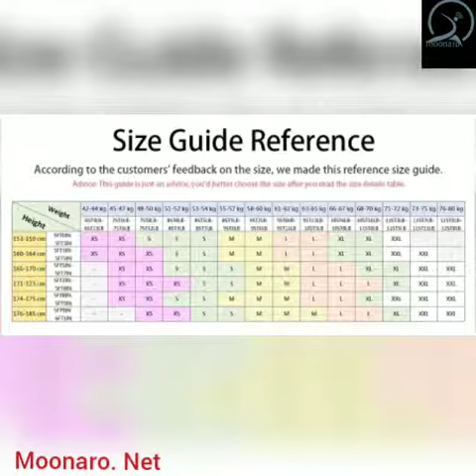Mini Skirt PU Bodycon Skirts Womens Summer Mid Waist Color-block High Street Sexy and Club Mini